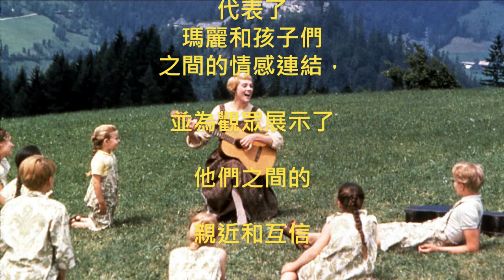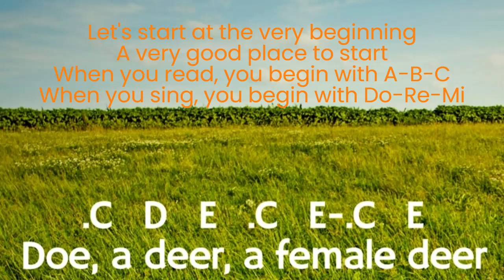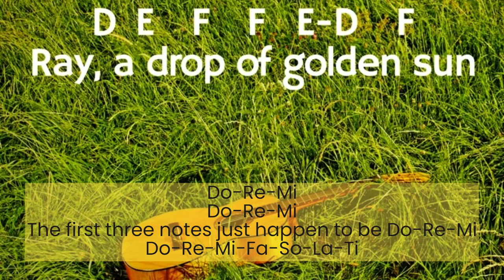Do-Re-Mi，電影真善美 EP3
這裡有音樂教唱?
《Do-Re-Mi》是電影《The Sound of Music》中的一首歌曲，由Julie Andrews飾演的角色瑪麗（Maria）在影片中教導七個馮·特拉普（Von Trapp）兄弟姐妹唱的歌曲。